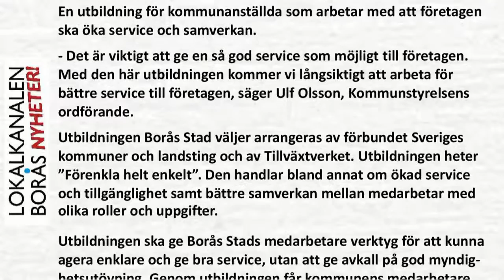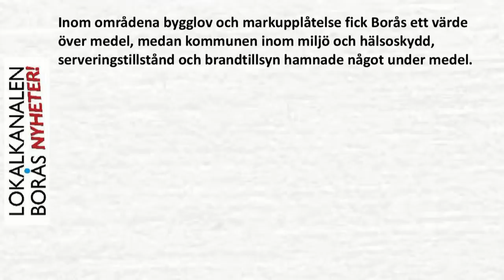Borås Stad utbildar för bättre förtagsservice.mp4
Borås Stad satsar på att förbättra för näringslivet i kommunen...